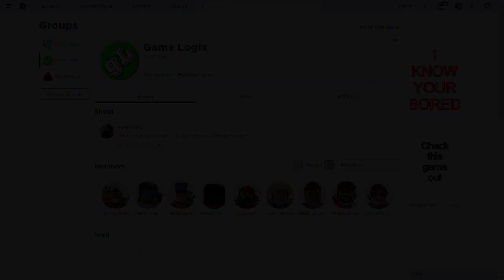Lumber Tycoon 2 - BLUE WOOD - 2022 October 15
The Blue Wood Maze Route changes every 4 days, that means servers change every 4 days. If you watching my last blue wood video and it is not working(the way is blocked by the wall) that means you are on the old server. Yes, most of the servers update late. You can try to join a private server if you have, or rejoin the game till you find an updated server, or watch my previous video if you are in an old server:

Also, there is no new route for the next 8 days. All ways in the maze will be blocked from August 16 to August 20